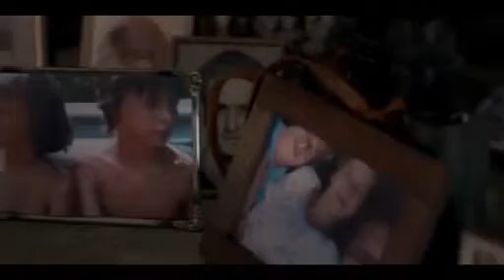Dubbelliv Säsong 2 - Avsnitt 3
Del 3 av 12. Sommarlovet har börjat och Alex och Amanda är på väg ut till landet. Alex hatar det men när han och Amanda träffar 16-åriga Niko och hans gäng ...